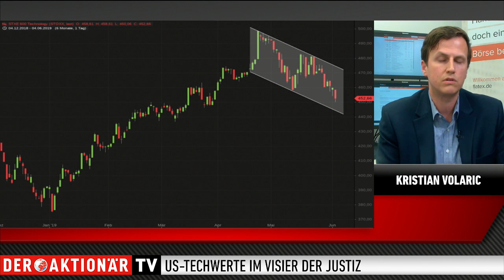flatExperte Volaric über die Monopolstellung der US-Technologieriesen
Die US-Techbranche stand zu Wochenbeginn deutlich unter Druck. Medienberichten zufolge sind Facebook und Google das Ziel von Ermittlungen in den USA. Die Justiz könnte evtl. die Geschäfte der Konzerne durch regulatorische Maßnahmen einschränken.

Was dies für die Konzerne bedeuten könnte und welche Auswirkungen es auf börsennotierte europäische Technologiekonzerne haben könnte, erörtert Kristian Volaric von der Flatex Bank in diesem Video.

Außerdem blickt Volaric im Gespräch mit Moderator Marco Uome auf die wichtigsten Termine in dieser Woche.